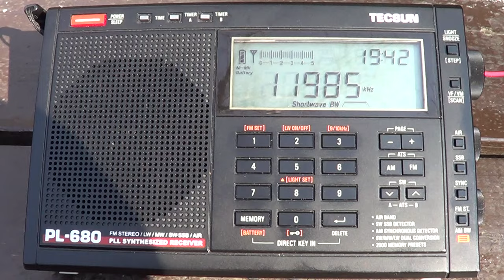Voice of Islamic Republic of Iran english 11985 Khz Tecsun PL 680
Heard on august 31st 2015 DXpedition to Perry Island